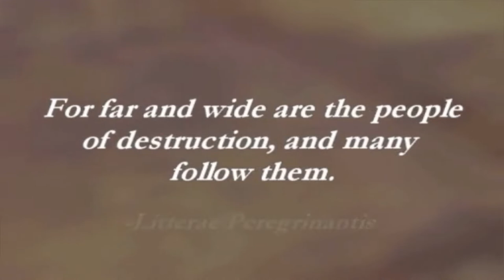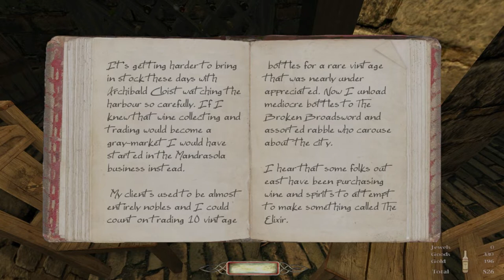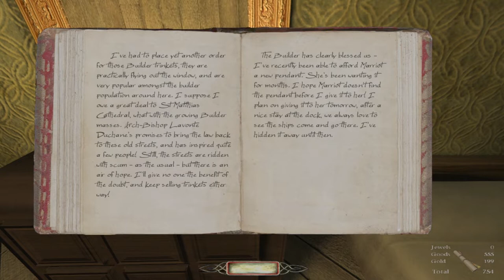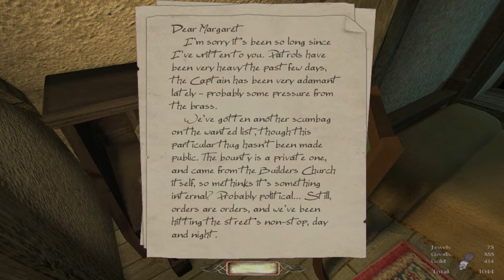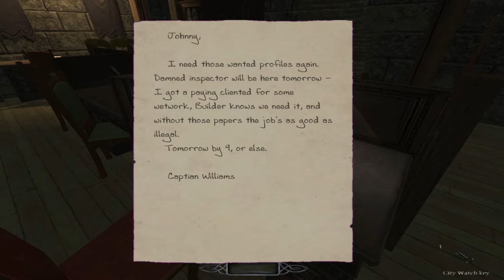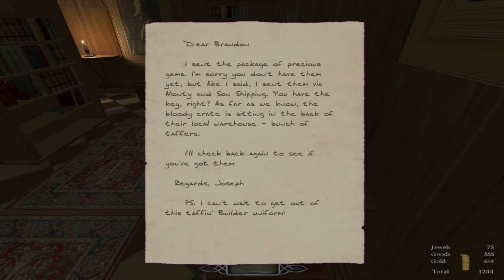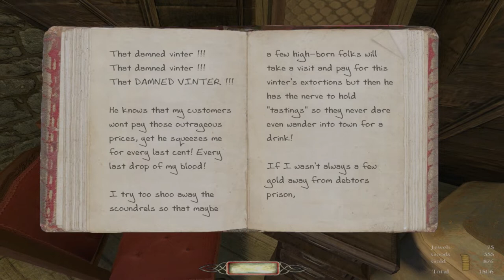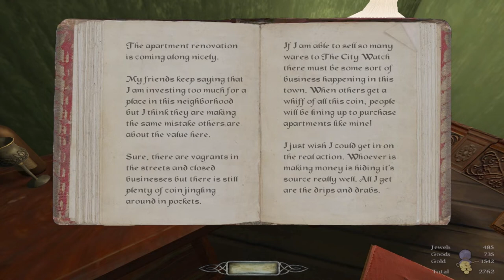Let's Play The Dark Mod - No Honour Among Thieves, Mission 2: A Night Out On The Town (2.10)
We revisit No Honour Among Thieves, the first campaign for The Dark Mod, in high definition. I was dissatisfied with how Version 3 turned out overall, which is why I didn't remake these videos as soon as I switched from making standard definition to high definition TDM videos. Since then, however, Version 4 came out, and I can definitely say I'm very satisfied with how it turned out.

This is a playthrough of the second mission, A Night Out On The Town. Version 4 gives this mission a slight overhaul visually, and there are some new areas and extra readables to be found. It's now entirely possible to beat this mission without harming anyone, as the guards inside the City Watch station no longer remain at their desks. There are two things you need to be aware of in this version, however. The first is that your stash is no longer automatically added to your inventory, instead spawning next to the dresser in your room, so you need to pick it up before you head out. The second is that with the repositioning of the lighting, the civilian standing in front of a City Watch guard with a coin purse on his belt is now hostile rather than neutral, but you can still grab the purse without him seeing much of you.

Some stuff people can react to when you take them, but it doesn't affect avoiding the City Watch in any way - if you see the civilian at the docks suddenly rush towards the blacksmith with his dagger out, it's because the blacksmith will become alert the instant he notices his key disappearing, and because the civilian is on the same team, he rushes to help look for you - by that time, you will have already moved on, so it doesn't matter much. The two men will turn hostile towards you afterwards, but it won't affect the City Watch patrols because they're on a different team. Some of the loot in the pub is still set so the patrons have a chance of reacting to their disappearance, but if you snuff out the appropriate lights beforehand, the chances of them discovering their disappearance should be much lower.

Expert difficulty adds an extra smuggler in the hideout.

Difficulty: Expert
AI Vision and Hearing Difficulty: Hardcore
All loot collected
No kills, no KOs

The Dark Mod is a Thief-inspired total conversion mod for Doom 3. You can find out more here: